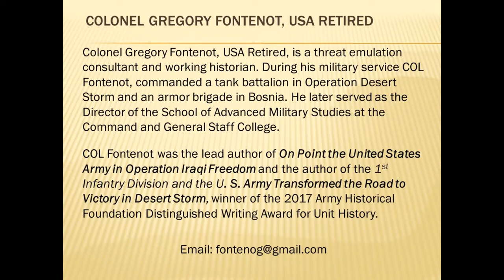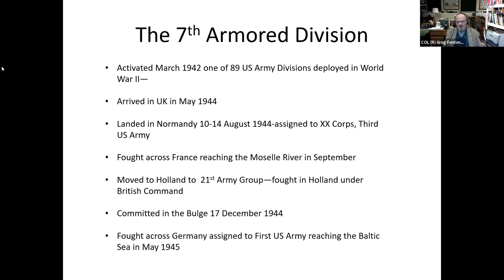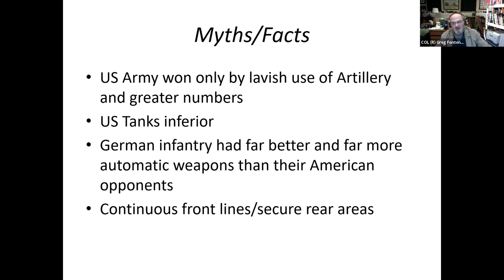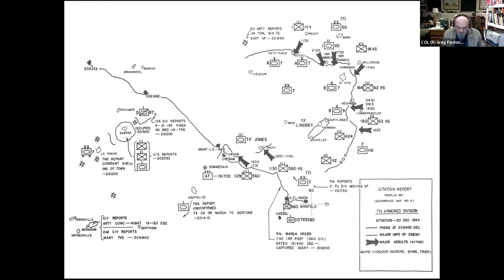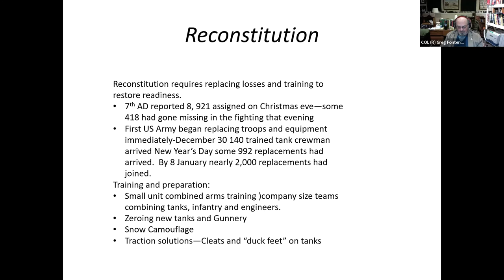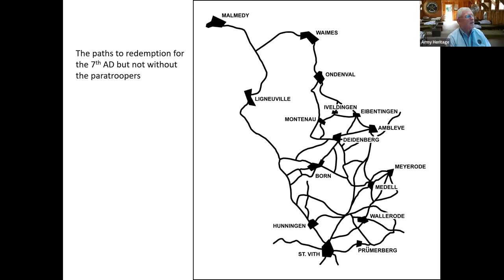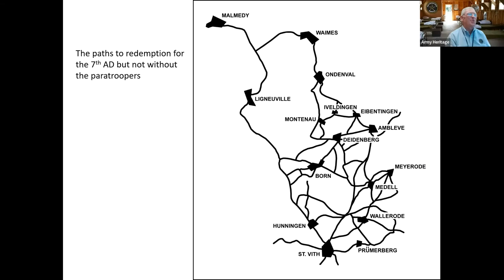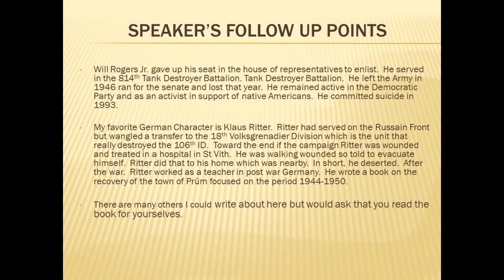Loss and Redemption at St. Vith: The 7th Armored Division in the Battle of the Bulge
Loss and Redemption at St. Vith: The 7th Armored Division in the Battle of the Bulge with Gregory Fontenot

Loss and Redemption at St Vith closes a gap in the historiography of the Battle of the Bulge recounting the story of the 7th Armored Division’s defense of St Vith. Forced to withdraw on 22 December 1944 the “Lucky Seventh” reconstituted and retook St Vith 23 January 1945. Unlike most histories of the Battle of the Bulge this narrative examines the campaign through the lens of a single division and accounting for the reconstitution of the Division in combat.